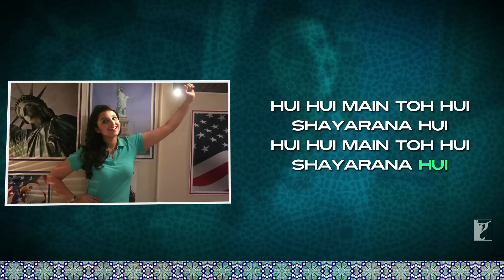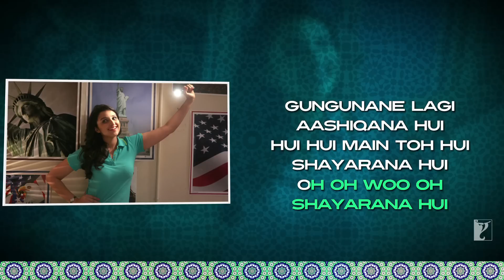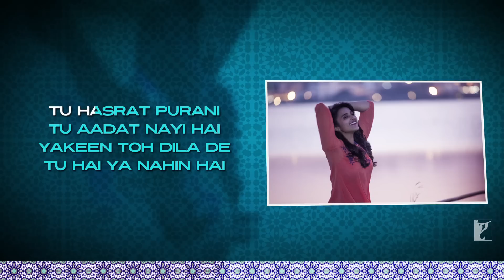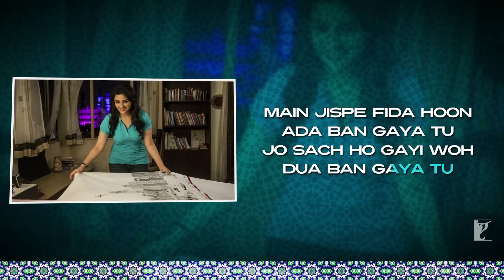Lyrical | Shayarana Song with Lyrics | Daawat-e-Ishq | Aditya Roy Kapur | Parineeti | Kausar Munir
Love makes you poetic. Sing along to the lyrical version of ‘Shayarana’ from the movie ‘Daawat-e-Ishq’.

🎬 Movie Credits:
Movie: Daawat-e-Ishq
Starring: Aditya Roy Kapur, Parineeti Chopra
Writer-Director: Habib Faisal
Producer: Aditya Chopra
Lyrics: Kausar Munir
Director of Photography: Himman Dhamija
Release Date: 19 September 2014

Synopsis:
A deliciously romantic coming together of Gulrez “Gullu” Qadir (Parineeti Chopra) a Hyderabadi shoe-sales girl disillusioned with love because of her encounters with dowry-seeking men; and Tariq “Taru” Haidar (Aditya Roy Kapur) a Lucknawi cook who can charm anybody with the aroma and flavours of his biryani and kebabs.

In the clash of diametrically opposite but equally spicy cultures of Hyderabad and Lucknow, Gullu and Taru arrive at a “tuning-setting”, rewrite traditional recipes of love, crush old-fashioned world-view and make their ownmasaledaar albeli rangreli pichchar... Daawat-e-Ishq!